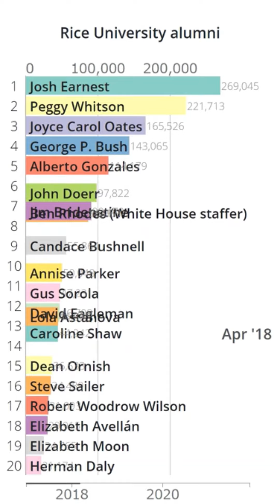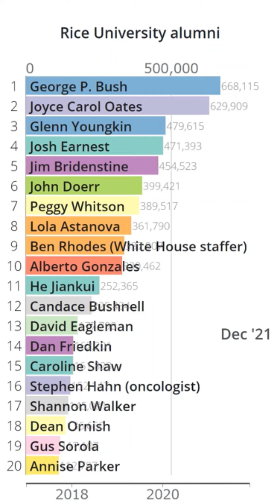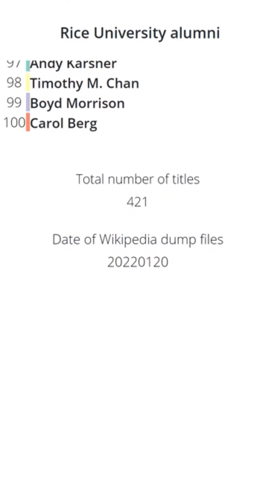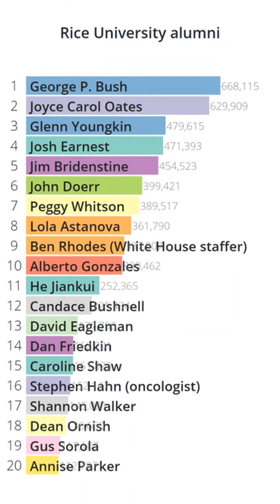"Rice University alumni" Wikipedia accesses Bar Chart Race (2017～2021)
This is a Bar Chart Race based on the number of accesses to articles
in Wikipedia category "Rice University alumni".
We are using Wikipedia data which dated Jan 20, 2022.
The ranking is based on the cumulative number of accesses to each
article on Wikipedia between 2017 and 2021, and article titles in the
video are included in both Category "Rice University alumni" and
Category "Living people".

Please see the Wikipedia pages below for more information on the
category and the top 20 articles.

George P. Bush